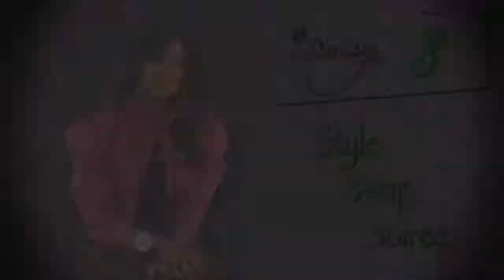Daisy Lewellyn Tip # 3 Style Swap Soiree - HipHollywood.com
Daisy Lewellyn, author of 'Never Pay Retail Again' teaches how to have a "Style Swap Soiree." This is the third installment of Daisy's 5 part series with HipHollywood.